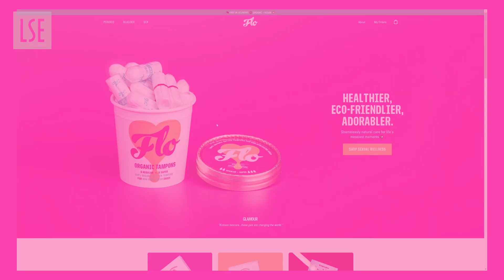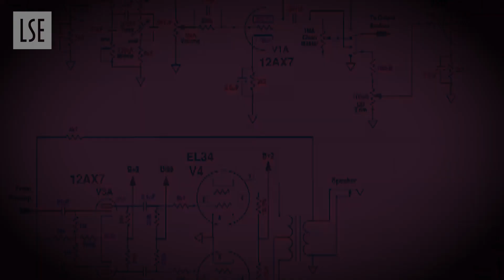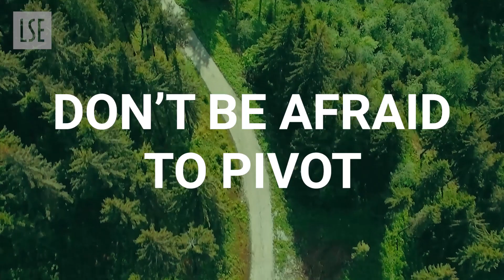Start-up Survival: how do young innovators navigate the "new normal" | LSE Festival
From rehashing business models, securing necessary safety protocols, to creating robust digital presences, we hear from our student and alumni entrepreneurs on how they navigated the new norm and dealt with the challenges and conflicts while protecting their mental health.

It's been a tough time for everyone, but especially for early-stage start-ups who rely on economic certainty, available customers and ease of communication to drive their brilliant ideas forward.

Social distancing, widespread lockdown, and global restrictions on travelling and movement made business growth challenging, and at times, near impossible. While innovators are known to be agile and persevering, the gravity of the situation challenged even the most resilient of entrepreneurs and forced founders to dig deep and make some difficult decision to maximise their chances of survival.

This pre-recorded film includes testimonies and honest insights from two young innovators building businesses focussed on the betterment of society.

🔶 Tara Chandra is co-founder of FLO. Tara received her master's from LSE, where she met her FLO co-founder, had the idea for FLO in the loos and received the C200 Award for exceptional MBA students. FLO launched in Autumn 2017 after a successful Kickstarter campaign and can now be found in retailers across the UK, US and EU, including Holland & Barrett, Planet Organic, Ocado, Whole Foods and Boots.

🔶 Yohan Iddawela is co-founder of Lanterne, an early-stage data science company that specialises in predicting foot-traffic and crowd-density. During the pandemic, they launched the free Crowdless app, which showed people how crowded supermarkets were so they could avoid queues and crowds, and practice social distancing. He is also a PhD candidate in Economic Geography at LSE.

🔴 Let us know what you think or ask Tara and Yohan a question after you have watched the film via Twitter:

🔴 This film is part of the "Festival Shorts" series, 10-minute talks by LSE experts released during Festival week.